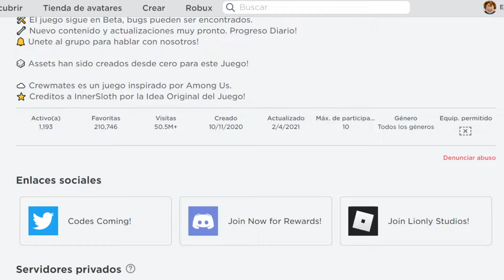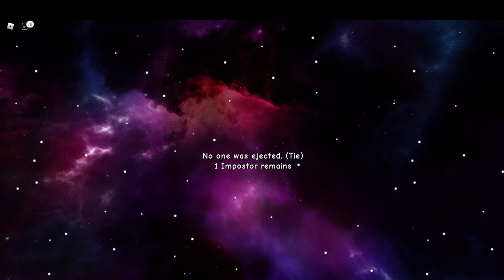RaulDaniel Gameplay Episode 13 Season 1 Roblox #31 Crewmates! 🚀 (Among Us)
¡Who is The Impostor!